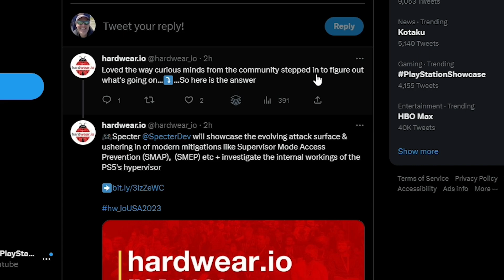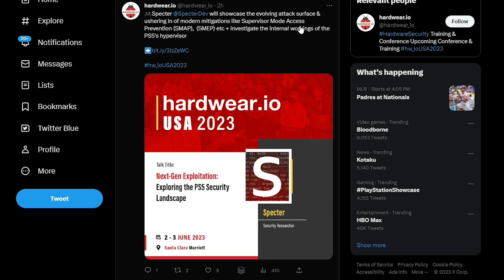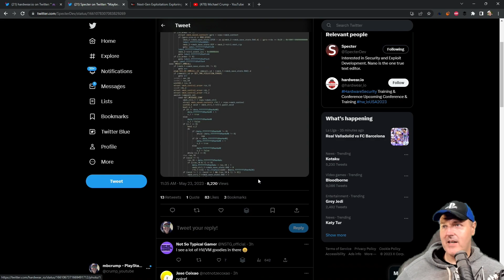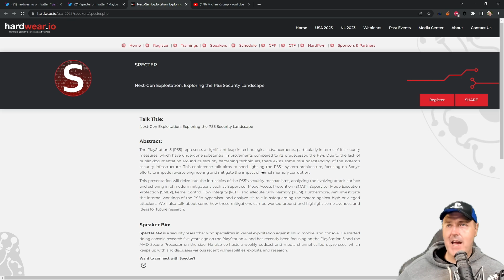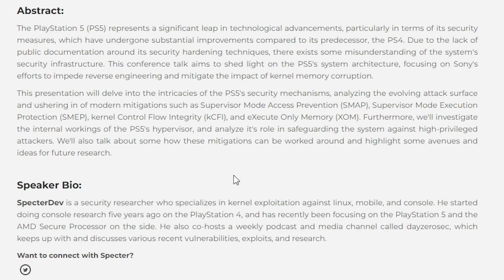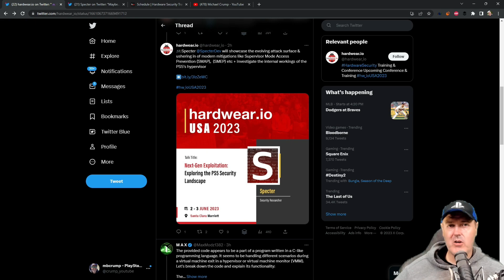SpecterDev speaking on PS5 hardware at hardwear.io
(21) hardwear.io on Twitter: "🎮 Can anyone explain what's happening here ⤵️ hw_ioUSA2023 / Twitter